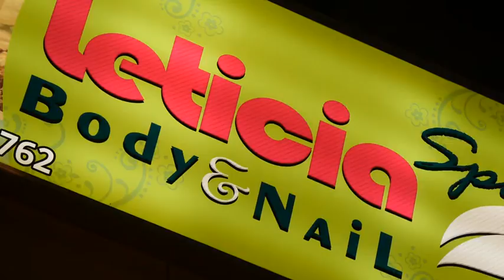Leticia Tirado, la esteticista española que se enfundó el 'niqab'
Es media tarde y una procesión de egipcias cruza el pequeño jardín que conduce al salón de belleza Leticia, plantado en el árido extrarradio de El Cairo. Su propietaria, la española Leticia Tirado, las recibe sentada junto a la puerta. Quien cuida de su aspecto optó hace algunos años por el niqab, la prenda que oculta todo el cuerpo salvo los ojos y cuyo uso ha desatado la polémica en media Europa."Cuando me lo puse me sentí más segura y feliz porque fui capaz de cumplir lo que satisface más a mi Dios", comenta en el rellano del negocio que regenta. "Si te incomoda mi vestimenta, el problema lo tienes tú", advierte sin titubeos antes de relatar el azaroso viaje desde su Logroño natal hasta la ciudad de los mil minaretes. "La mía era una familia española normal y corriente, cristiana no practicante. Con 18 años empecé a hacerme preguntas sobre Jesús. No buscaba nada en particular pero me percaté de que la Biblia no tenía ningún sentido. En una biblioteca encontré el Corán. Lo que leí en aquel libro me pareció lógico e interesante".